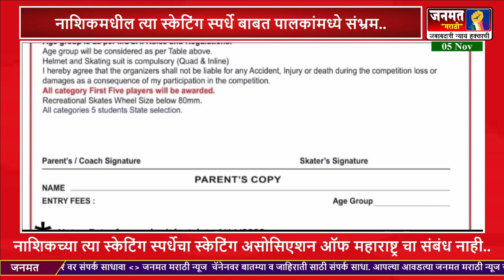नाशिक त्या स्केटिंग स्पर्धे बाबत पालकांमध्ये संभ्रम..